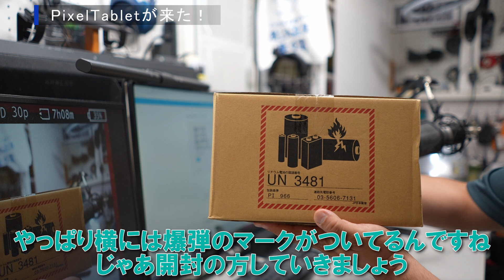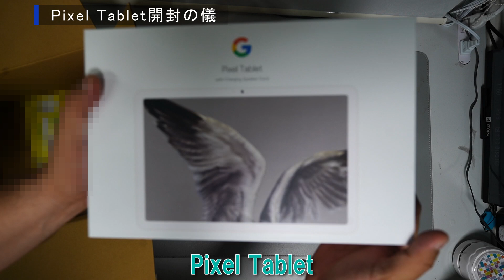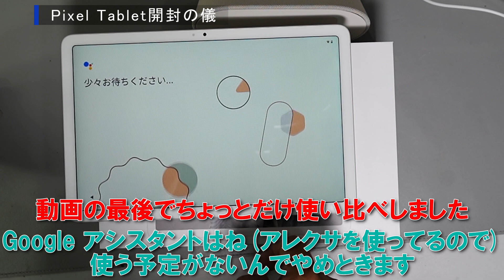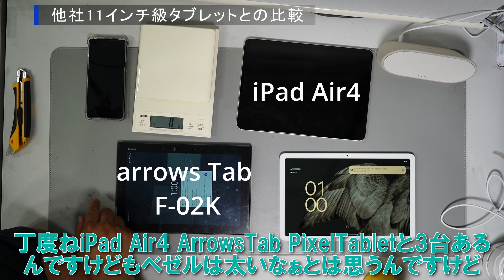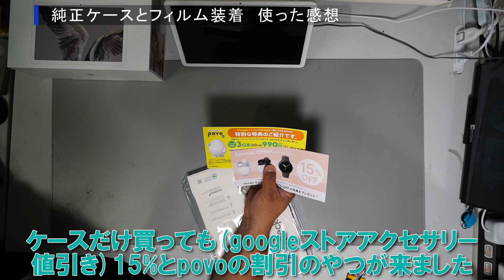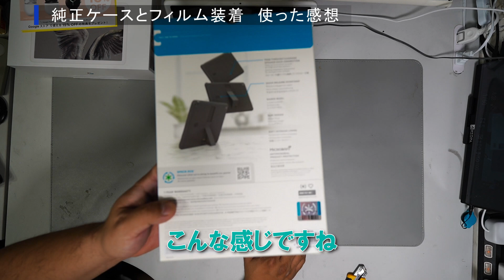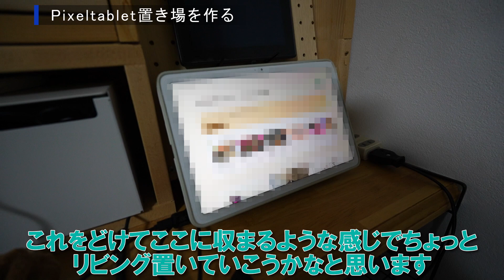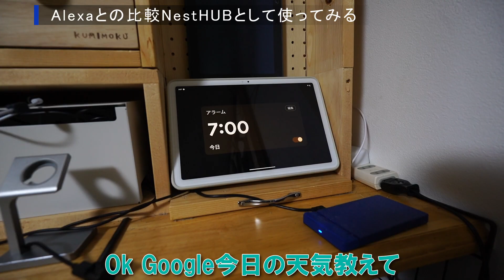[解説]Pixeltabletと純正ケースが来た！iPadAir等と比較してみた結果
5／11に発表されたgoogleのPixel Pixel Tablet
発売日の6／20に無事に着弾しました！
純正ケースも買ってみたので、手持ちの他のtabletとの比較とか
使い勝手なんかをファーストインプレッションしてみたいとおもいます

高い方の純正ケースは7月20日頃に来る予定なのでまた改めてレポートします

■音楽
MusMus :BT GIRL
MusMus :ファンク和風
MusMus :11th finger
MusMus :「日常」 DBD file No.05
MusMus :電脳漂流記
MusMus :ガーリーガール
MusMus :プラスチックアドベンチャー

Twitterで更新情報とか次のネタへのつぶやきをしてます

出典
google ストア

(参考リンク)

[Xperia1Ⅳ]wena3アップデート情報2022春と5月に発表された注目商品について[Pixel]

[実質無料？]Pixel7発売！Pixel4の驚異の下取価格の秘密に迫る、Watchはしばらく様子見

[レビュー]Xperia1Ⅲ発売！初代から2年どう変わったのか開封比較レビュー[iPhone12も]